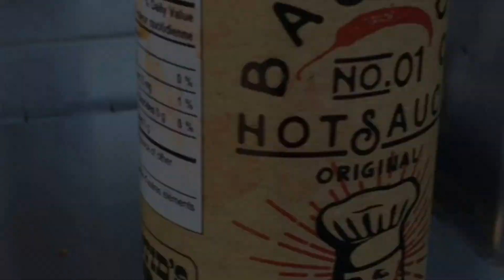Chetty's Hot Sauce @ Bastid's BBQ in Muskoka!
Chetty's Hot Sauce is known well for it's private label products, we had the pleasure to work with the legendary Skratch Bastid on this one. Check out this recap video of the event featuring Canadian singer KOS!